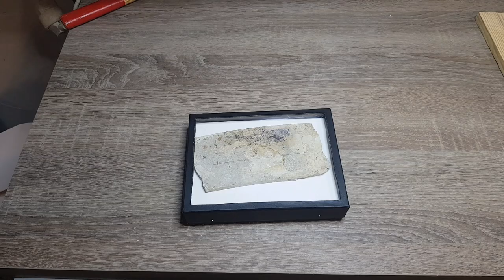Fabrication d'une boite de présentation pour fossile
Dans cette vidéo je teste la fabrication d'une boite de présentation pour fossile. Ce genre de boite est assez pratique pour protéger et aussi présenter un fossile fragile ou rare.